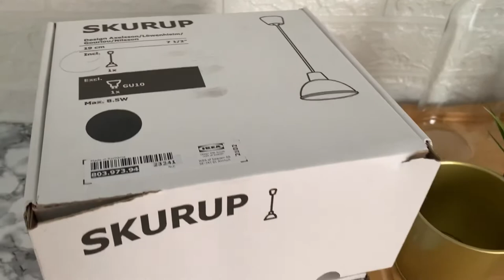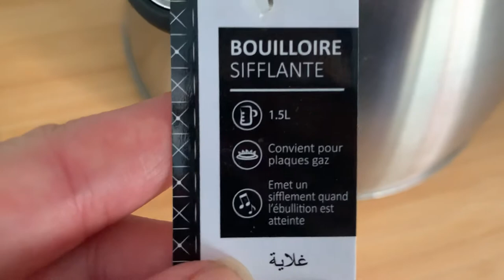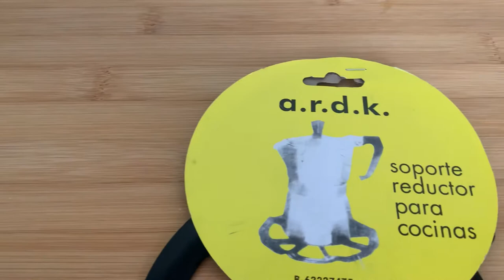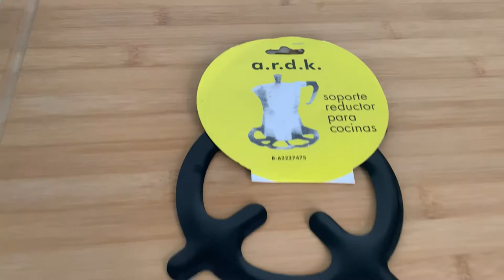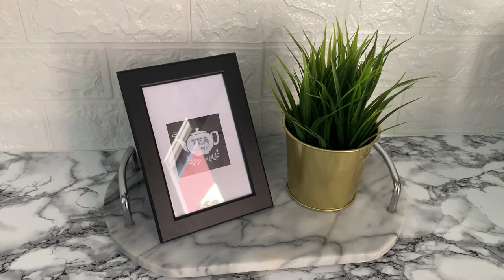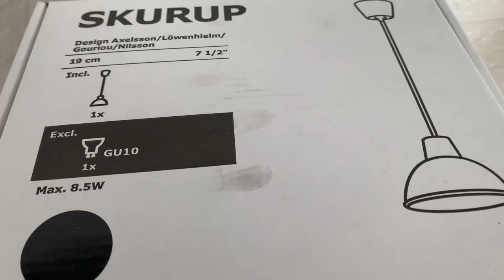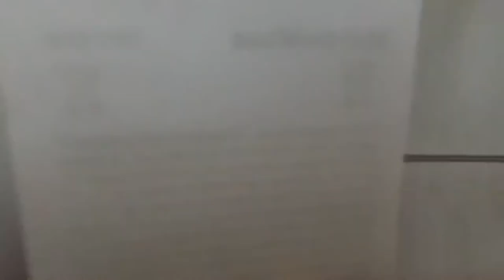مشترياتي للمطبخ،شنو شريت من إيكيا /Mes achats pour la cuisine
Mes achats de chez IKEA